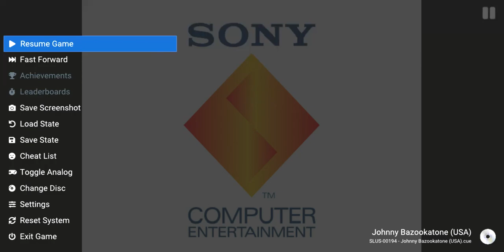Johnny Bazookatone Gameplay Walkthrough PS1